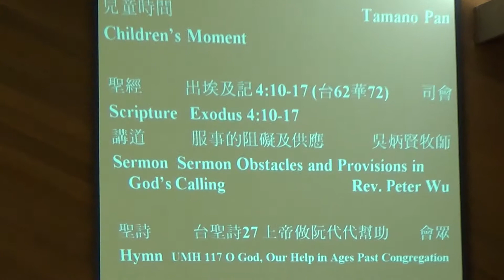EBFUMC Sunday Service -10A- Scripture CH 04-14-2013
1755 Sunnyvale Ave. Walnut Creek, CA94597